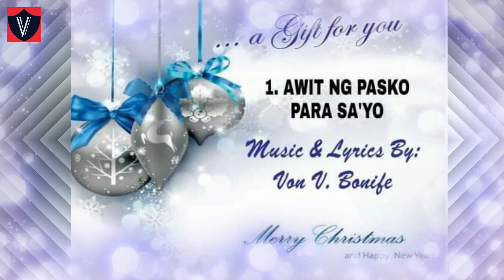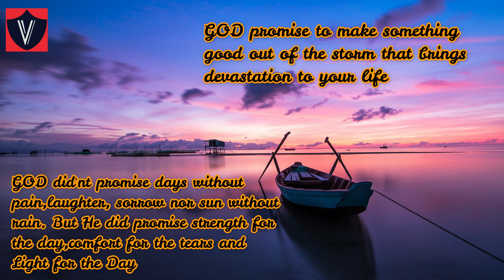A GIFT FOR YOU || CHRISTMAS ALBUM TRAILER 2020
A GIFT FOR YOU || THIS IS A CHRISTMAS ALBUM TRAILER 2020 || YOU CAN VISIT THE
GOGETFUNDING TO GET THE FULL SONGS OR EMAIL ME BELOW || A CROWDFUNDING SITE THAT SUPPORT OUR UPCOMING DECEMBER GIFT-GIVING EVENTS FOR THE BENEFIT OF THE LESS FORTUNATE CHILDREN || THIS EVENT ENTITLED "BRING BACK TO LIFE"

Note:  GOGETFUNDING is still On- Process but you can check from
            time-to-time as soon as its ready. Thank You